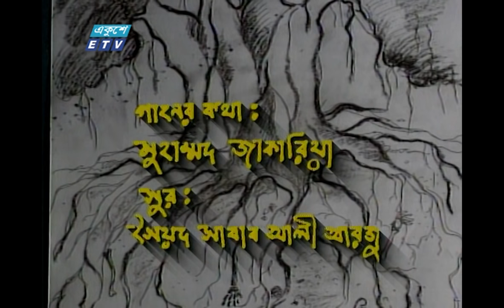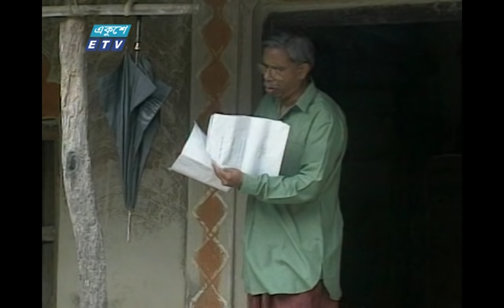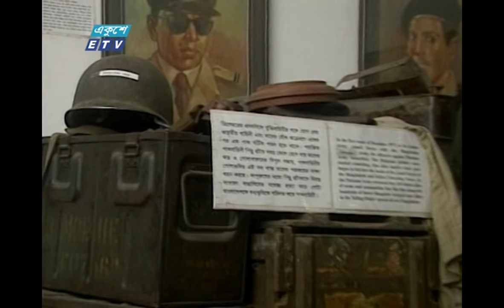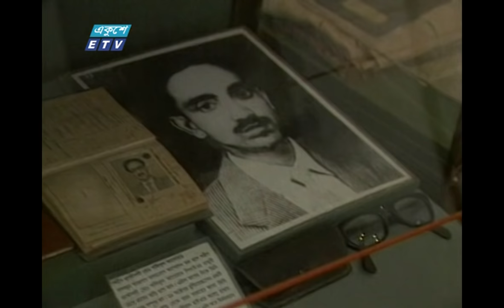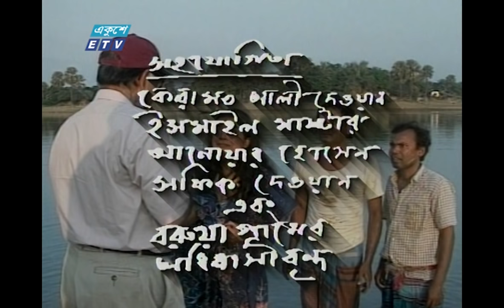শেকড়ের সন্ধানে | Shekorer Shondhane | Fazlur Rahman Babu | Hasan Imam | ETV Drama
একুশে টেলিভিশনের বিশেষ নাটক শেকড়ের সন্ধানে

অভিনয়:
Fazlur Rahman Babu
Hasan Imam
Raisul Asad

Bangla Natok| Shekorer Shondhane | Fazlur Rahman Babu | Hasan Imam | ETV Drama

২০০০ সালের ১৪ই এপ্রিল এটি সম্প্রচার কার্যক্রম শুরু করে। টিভি চ্যানেলটির খবরে নতুনত্ব ও অভিনবত্ব থাকার কারণে দর্শকদের কাছে বিপুল জনপ্রিয়তা লাভ করে। দেশ বিদেশের সর্বশেষ খবর, নাটক, সিনেমা, ডকুমেন্টারিসহ নানা খবর ও বিনোদনমূলক অনুষ্ঠান প্রচারিত হয় একুশে টেলিভিশনে।